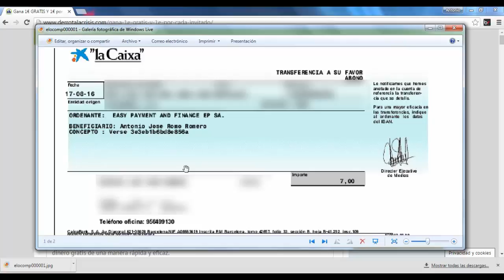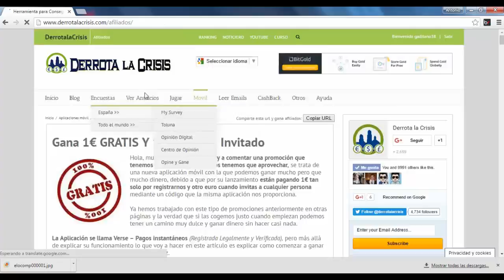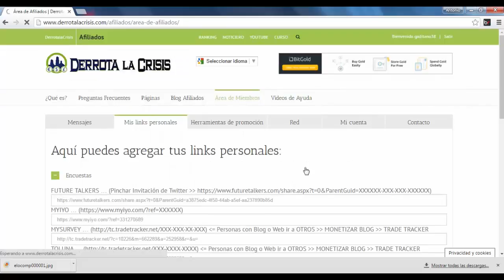Pago de Verse | Aplicación móvil | Derrota la Crisis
Hola amigos, en este vídeo os voy a enseñar un pago que pedí de esta aplicación de móvil, verse.

Pedí el pago y el mismo día me llego a mi cuenta del banco amigos, una maravilla.